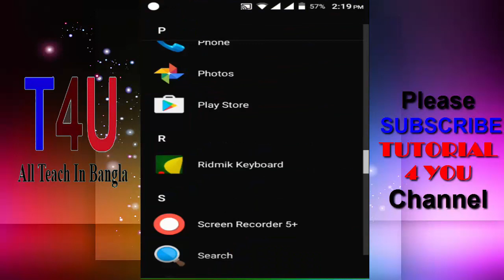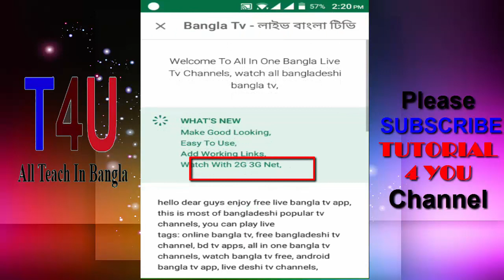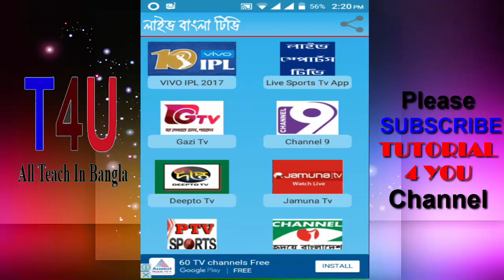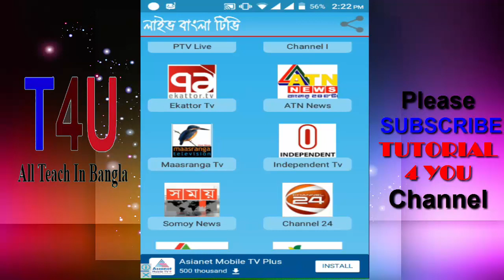সকল Cricket খেলা Live দেখুন খুব সহজে।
সকল Cricket খেলা কি ভাবে Live দেখবেন খুব সহযে।
All Cricket match live
Bangladeshi Cricket live
Cricket live
Live cricket
Cricket match live
Bd cricket
Bangladesh cricket Team

Hey friends, Welcome to "Tech Doctor", I created this channel on Feb 17, 2017, Tech Videos, Android Mobile Tips, Apps review, Facebook tips, Youtueb tips & make videos about important everyday issue related to internet in bangla. I would like to explain every problem related to the internet and technology in easy way. Making video as my Hobby, I upload a new video daily, on topics that create the most confusion.

Thanks.